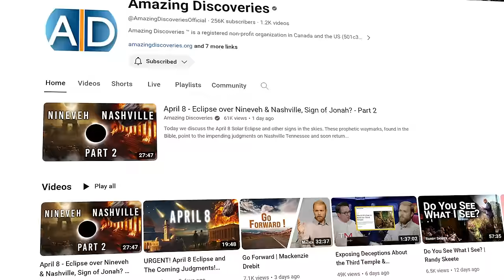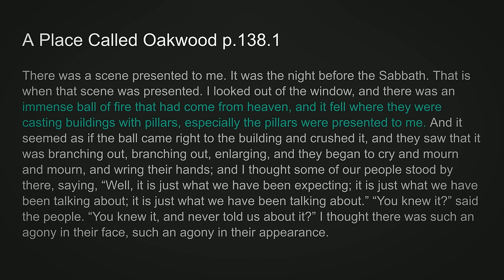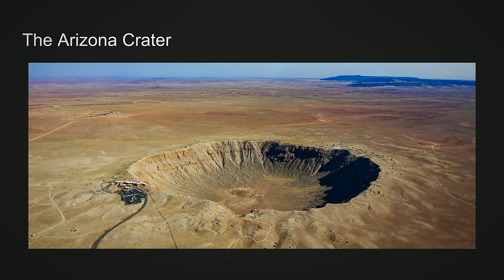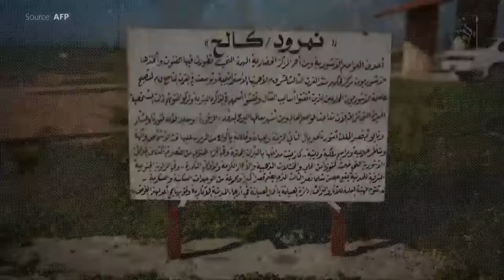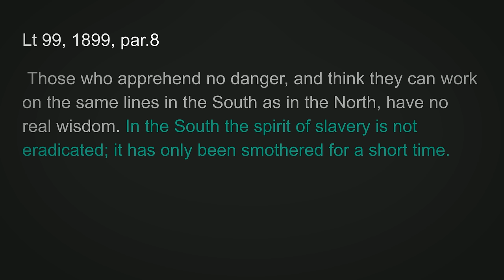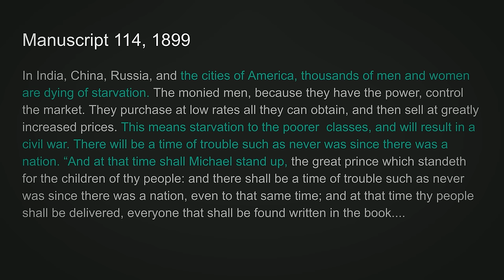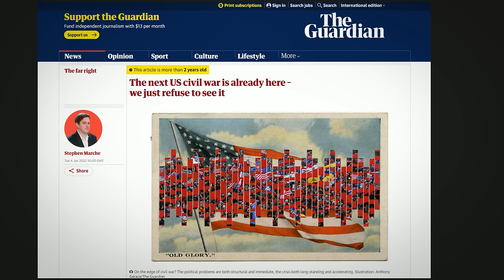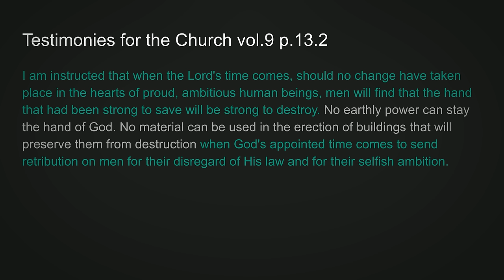Will America Face Civil War? Eclipse & Judgment | Nashville's Prophetic Sign on April 8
Today we discuss the April 8 Solar Eclipse and other signs in the skies. These prophetic waymarks, found in the Bible, point to the impending judgments on Nashville Tennessee and soon return of Jesus. What is the Sign of Jonah, will there be Civil war in America? All this and much more.